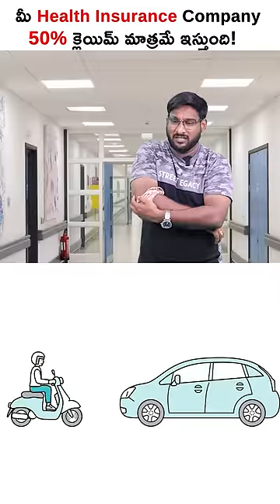You Will Get Only 50% Claim From Health Insurance Company..!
Health Insurance Will Get Rejected If You Don’t Know This..!
Health insurance claim rejections due to deluxe room budgets occur when insurance providers refuse to cover the expenses incurred by policyholders who choose to stay in deluxe rooms during hospitalization. Policyholders should carefully review their insurance plans to understand the coverage details and avoid potential claim rejections based on room expenses.

ఆరోగ్య బీమా కోర్స్ - ఉత్తమ హెల్త్ ఇన్సూరెన్స్ ప్లాన్ ను ఎలా ఎంచుకోవాలి?
Uncover the secrets to securing your health. Choose wisely with our Health Insurance Course!